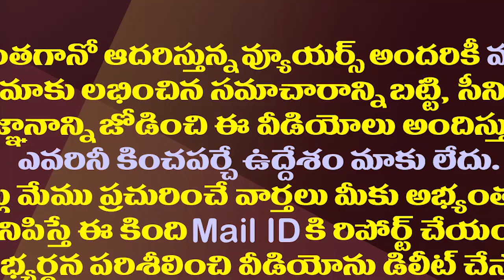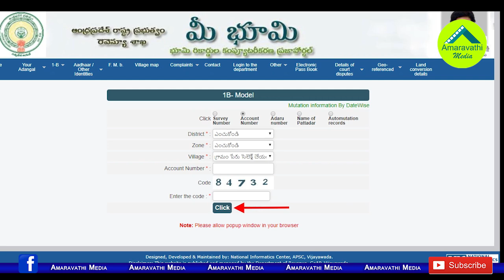ఆ ప్రక్రియ పూర్తయ్యేకే ఏపీలో కొత్త జిల్లాల ఏర్పాటు| Formation Of New Districts Take More Time in AP